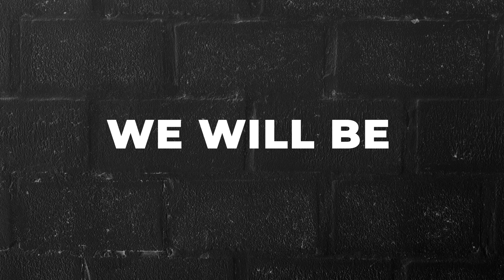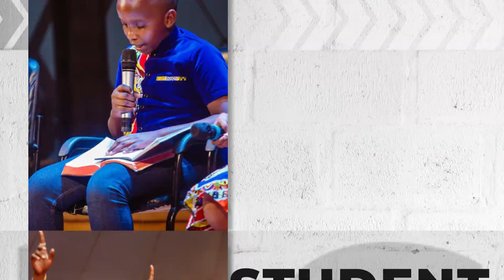Uliye Wezeshwa na Tayari Kwenda | Mr. Deo Mnyawami | Morning Glory 07 Agosti 2023.